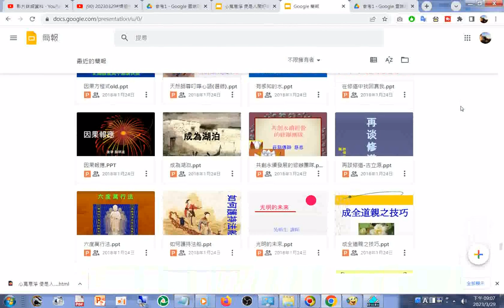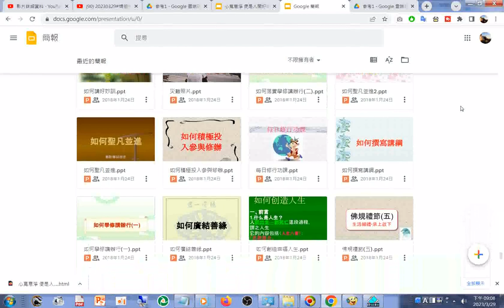split 017#投影片 數百篇#IKT#PPT#PPTX#簡報#道場簡報#道場投影片#TAO#DAO#雲端硬碟#Google 簡報 html20230329